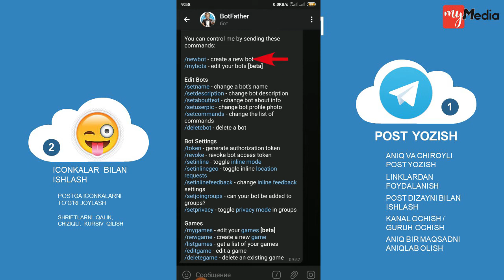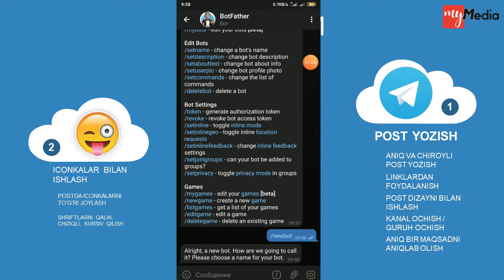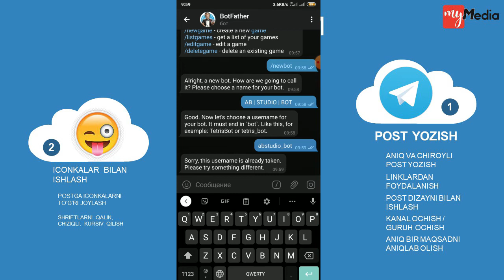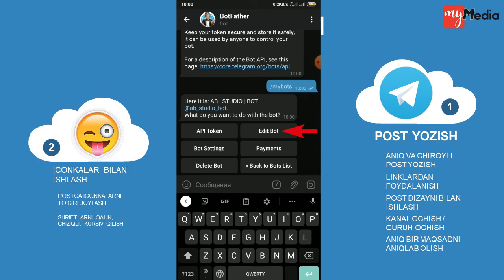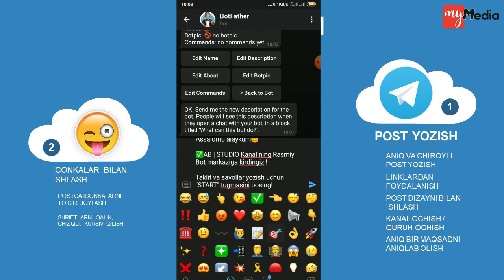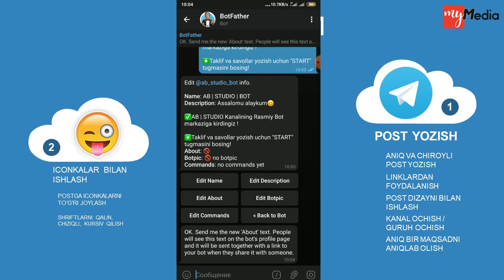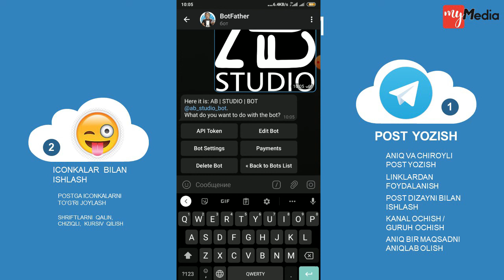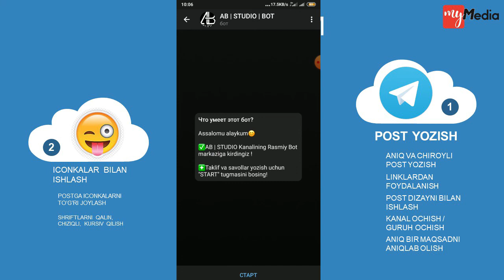SMM | #4 - DARS | MyMedia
4- dars " TELEGRAM BOT - 1 "